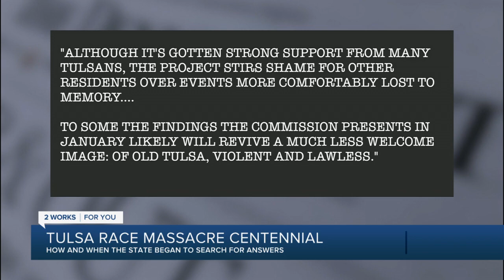Tulsa Race Massacre: Digging up the truth